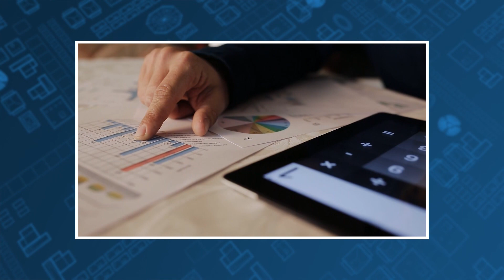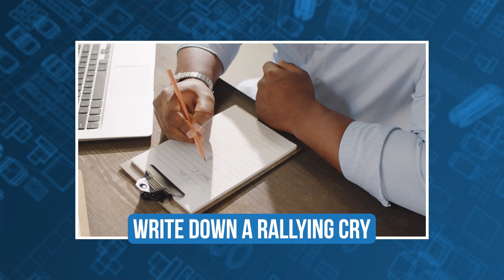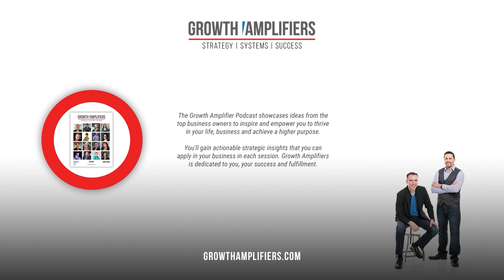How To Use a Rally Cry to Unite a Team Behind a Goal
When it comes to achieving any goal, team work is essential. But getting a team to unite behind a common goal can be difficult.

In this video, I share a technique for creating a rally cry that will help motivate your team and get them working together towards the same goal.

00:00 Introduction
01:01 The importance of getting focused
01:33 What a rally cry is
02:27 Case study
05:00 Serve more to get more
05:40 Action steps

4. Join our FREE Community for B2B Advisors looking to Grow and Optimize their businesses

🔴 Take the FREE assessment 🔴
Gain an outside perspective and discover untapped opportunities in your business by taking our quick assessment.